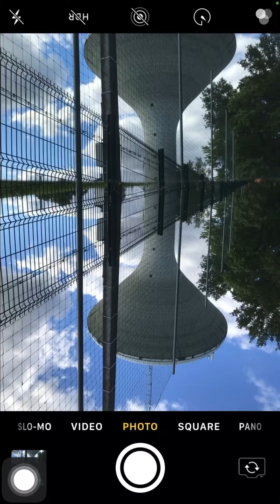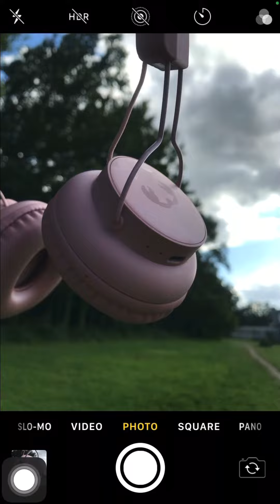Mobile photography ideas in 2 minutes 💡📱